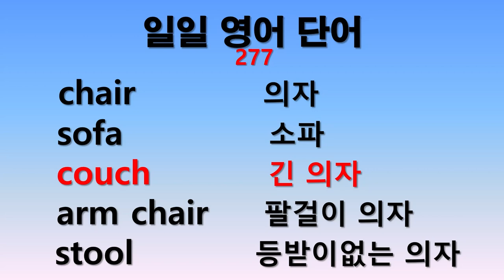일일 영어단어 277